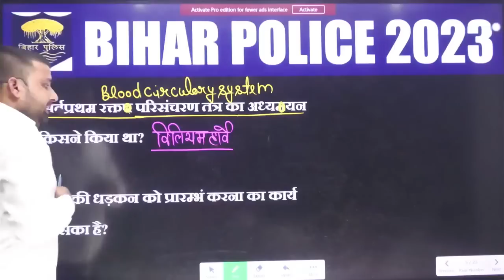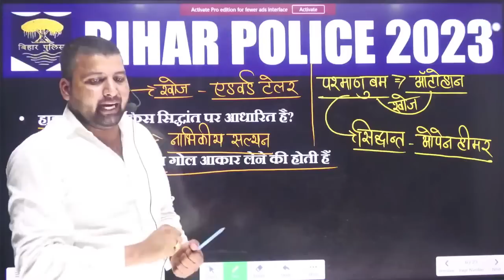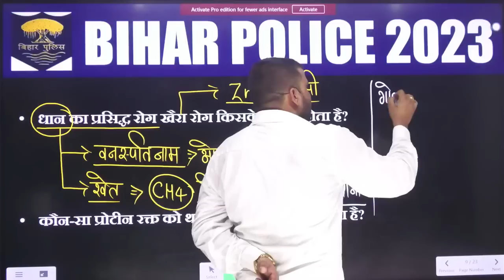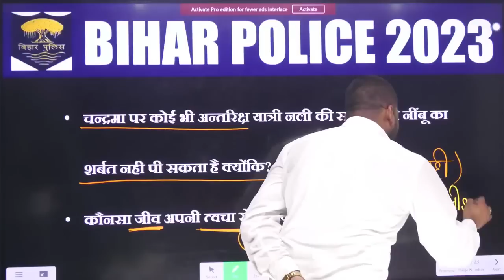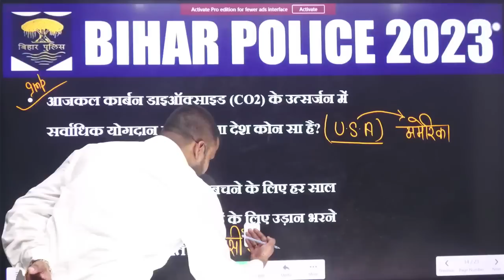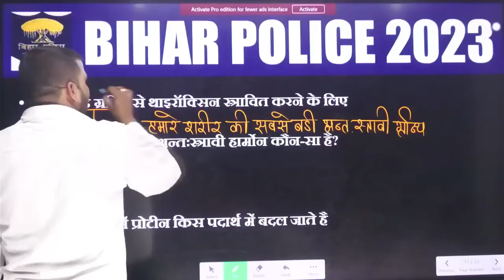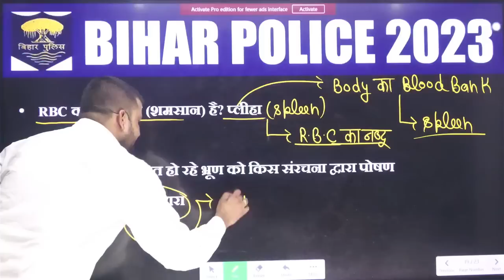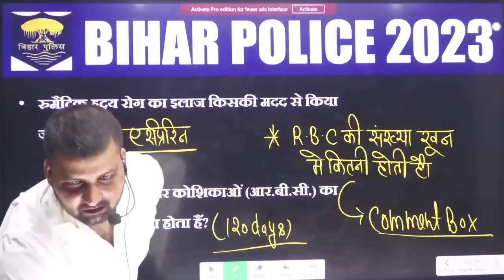LUCENT SCIENCE / के वह प्रश्न जो बिहार पुलिस के परीक्षा में 100 %फसेगे/जल्दी देख लो/ BY SACHAN SIR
अब कोई भी इग्ज़ैम निकालना हुआ आसान बिहार मंथन के साथ
BIHAR POLICE bihardaroga biharpolice bihar phoenixacademyunnao biharmanthanComplete Science For BSSC Exams | Complete Science In One Marathon Class
Science BSSC CGL Practice Set | BSSC CGL Previous Year Question